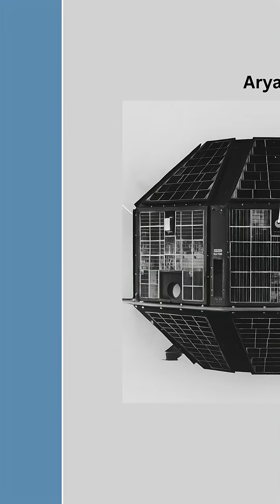Aryabhata: 4 நாள்ல Shutdown Chandrayaan-க்கு Foundation போட்ட India's First Satellite! 🇮🇳🚀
இந்தியாவின் விண்வெளிப் பயணத்தைத் (Space Journey) தொடங்கி வைத்த முதல் செயற்கைக்கோள் (First Satellite) ஆரியபட்டா பற்றிய முக்கியமான தகவல்கள் இதோ!aryabhata